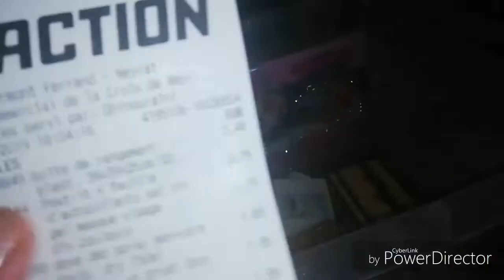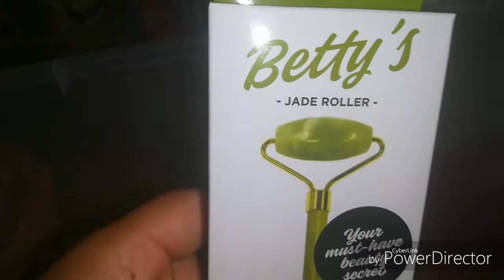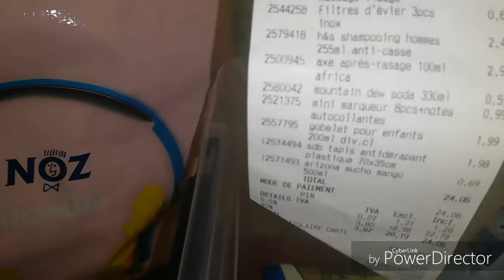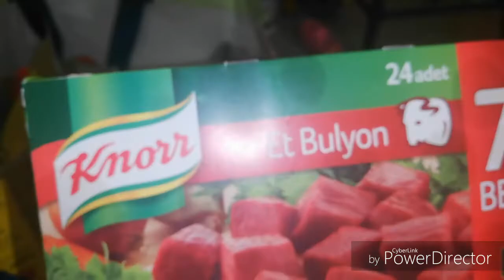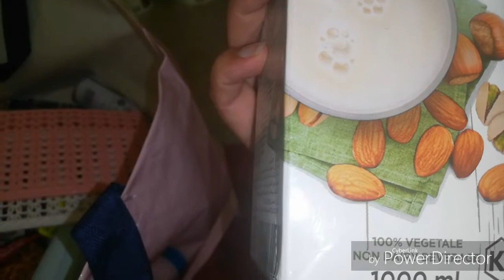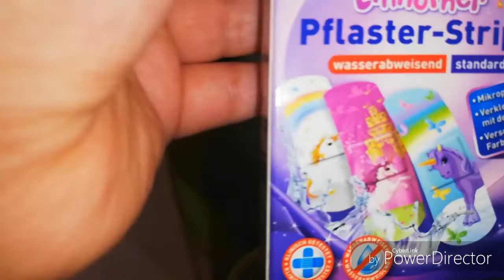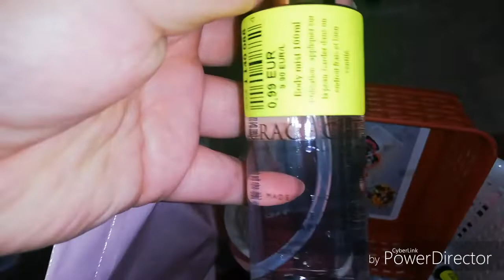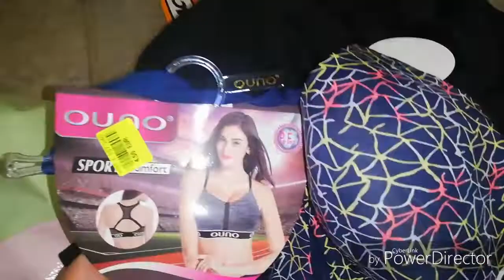Haul Action et Noz